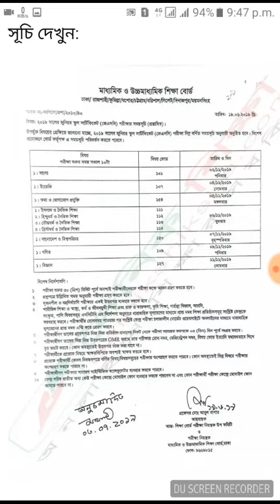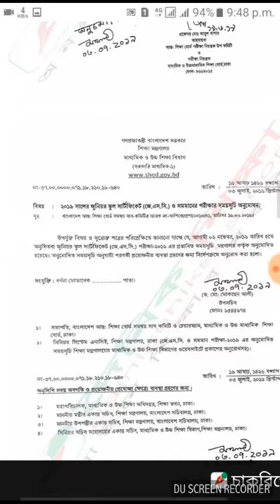Jsc exam Routine 2019 |জেএসসি পরীক্ষার রুটিন ২০১৯